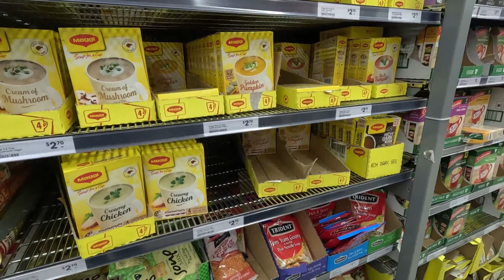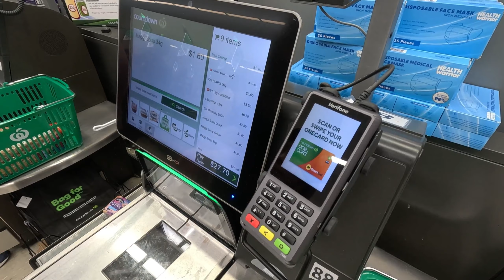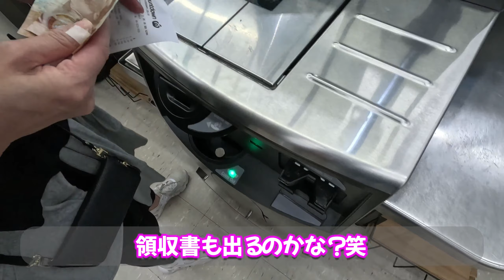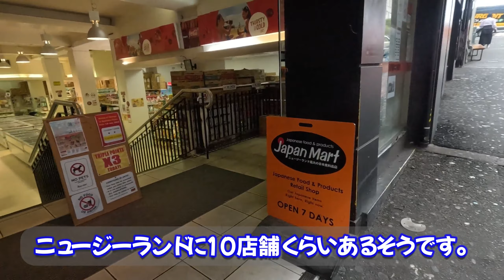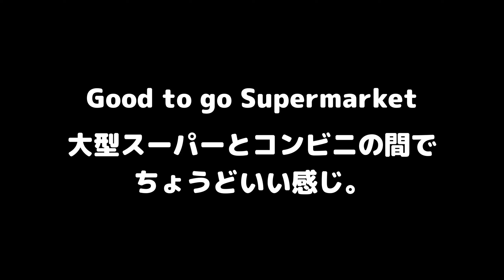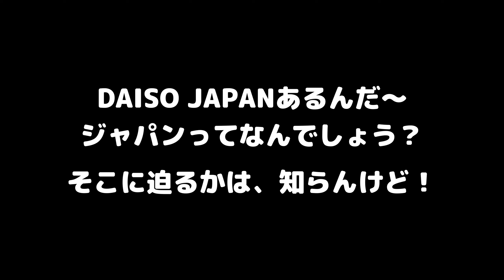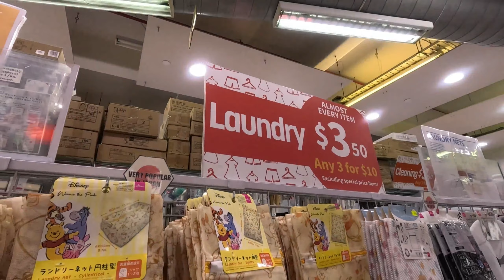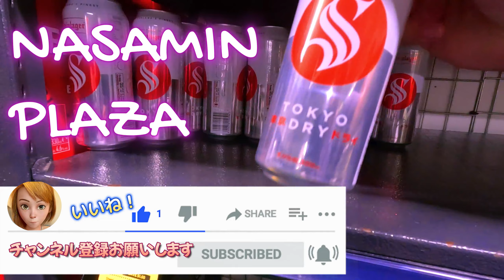ニュージーランド海外生活 オークランドのスーパーマーケット 【地元日系スーパーやダイソーも!!】 リアル地球みっけ旅 18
ニュージーランド オークランドで地元に愛されるスーパーマーケットやコンビニエンスストアを巡ります。ニュージーランドのお店もあれば、オーストラリアから進出しているお店や日系のお店もありました。

ニュージーランドで有名なスーパーマーケットとしては、Countdown、New World、Pak’nSaveがあります。またニュージーランドに10店舗ほどある日本食のスーパーマーケット Japan Martや数店舗あるDAISO JAPANも有名です。ローカルなスーパーとしてはインド系のSuper Food Market、何系かわからないGood to go Supermarketなどに行きました。

コンビニエンスストアとしてはオーストラリアの
77 convenience store、和風の中華系の

Daikoku convenience store、地元のVictoria street Lotto News Agencyを発見しました。
ニュージーランドも物価は高いですね。日本よりも高い印象です。その中で牛乳、ヨーグルト、牛肉、ラム肉はとにかく美味しいです。特に牧草で育っていますので、日本で食べるものとは味が違います。オススメは牛乳を是非飲んでみてください。

次回のニュージーランド オークランド編もお楽しみに！

■チャプター
00:00 オープニング
00:26 オークランド メトロのカウントダウン スーパーマーケット
04:14 オークランドの日本食スーパー ジャパンマート　シティ セントラル
07:01 地元スーパー Good to go Supermarket
08:11 地元のコンビニエンスストア巡り
09:50 ダイソージャパンに行ってみた。
10:52 エンディング

ニュージーランド オークランド 【全品ローカルグルメ４選】 リアル地球みっけ旅 17

デボンポート観光 マウントヴィクトリア、タカルンガ 【ここは必須、地元民オススメの360度見えるオークランド観光】 リアル地球みっけ旅 16

ニュージーランド オークランドの宿泊【ヘリテージオークランドとアパートメント こちら一択】 リアル地球みっけ旅 15

メルボルン空港【プライオリティパスで飲食放題、ニュージーランド航空128便 B737-800、ANA SFC修行失敗談】 リアル地球みっけ旅 14

コロナ後の海外旅行計画と準備、最新の旅のノウハウ　リアル地球みっけ旅１